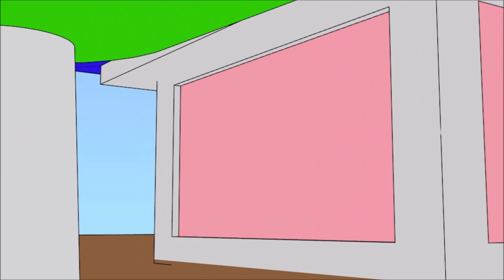FALGUNANDA | सऺसारले अहिले थाहापाउदै छ ।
This video is made in mobile due to some problems in computer. Hope you will like our video but we are feeling sad due to video quality hope we will fix the problems as much as fast.